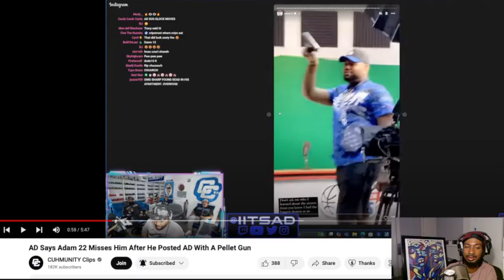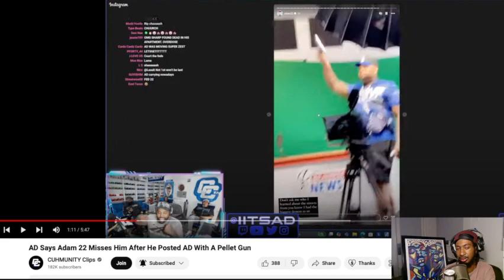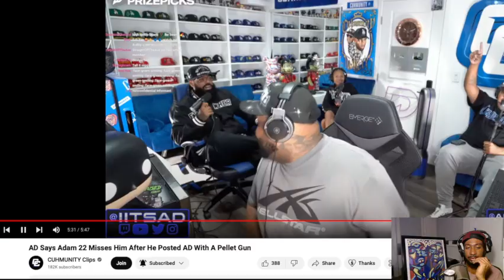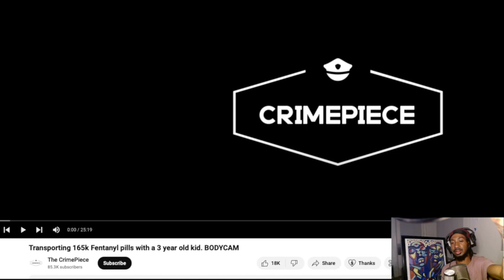AD SAYS ADAM 22 MISSES HIM AFTER HE POSTED AD WITH A PROP ON INSTAGRAM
YOUTUBE.COM/USER/SKINNY91MP

Contribute: $aaronimoses

UBER: aaronh1285
LYFT: AARON02200
FOR $5 OFF FIRST 3 UBER EATS ORDERS: eats-aaronh1285